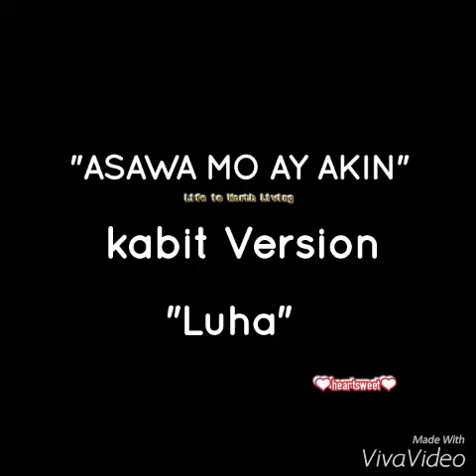"ASAWA MO AY AKIN"Kabit Version(LUHA)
When your friend has a different version of Luha by Aiges.

Everyone is shookt! hahaha

Thanks and enjoy for watching!